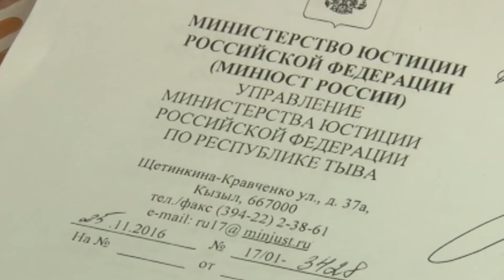День приема предпринимателей в Республиканской Прокуратуре